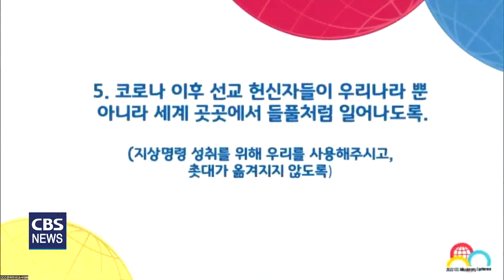[CBS 뉴스] 한국CCC, 온라인 선교사 대회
대학생 선교단체 CCC가
2017년 이후 5년 만에
선교사 대회를 개최했습니다.

온라인으로 하는 이번 선교사 대회는
주님과 함께, 공동체와 함께,
한국교회와 함께를 주제로 진행됐습니다.

이번 선교사 대회는
메타보스 공간에서 이뤄졌으며
현지 선교사와의 만남부터 예배,
기도회 등 다양한 프로그램으로 준비했습니다.